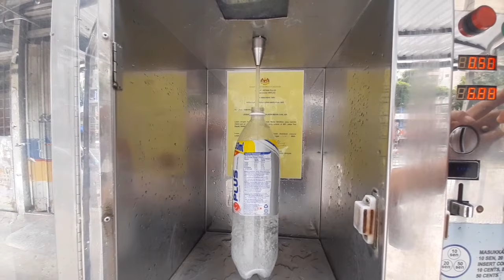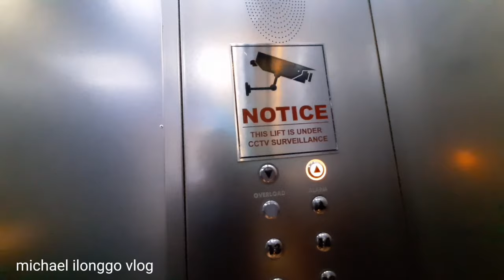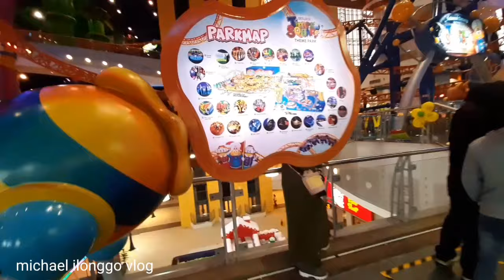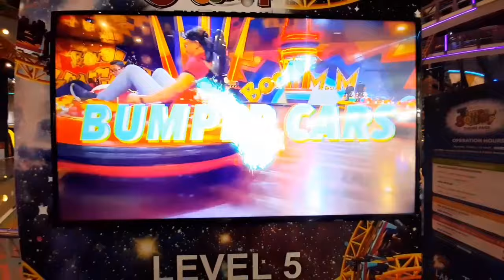TAMANG PANG LUTO NG POTAHE IN ENGLISH RIGHT WAY HOW TO COOK😁 || MICHAEL ILONGGO VLOG